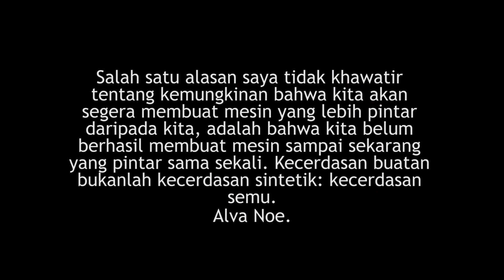5.0 (ARTIFICIAL INTELLIGENCE)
#5.0
Salah satu alasan saya tidak khawatir tentang kemungkinan bahwa kita akan segera membuat mesin yang lebih pintar daripada kita, adalah bahwa kita belum berhasil membuat mesin sampai sekarang yang pintar sama sekali. Kecerdasan buatan bukanlah kecerdasan sintetik: kecerdasan semu.